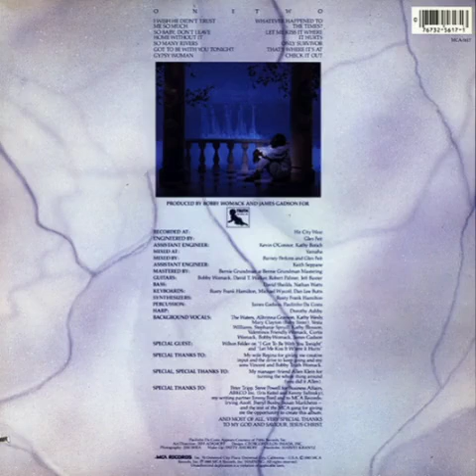Bobby Womack - That's Where It's At